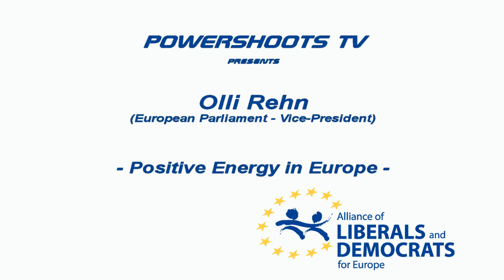Olli Rehn - Positive Energy in Europe - Powershoots TV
Olli Rehn (European Parliament - Vice-President - ALDE)
Positive Energy in Europe - Powershoots TV